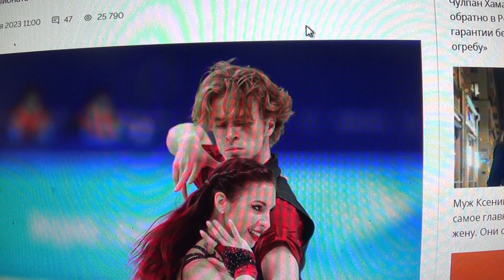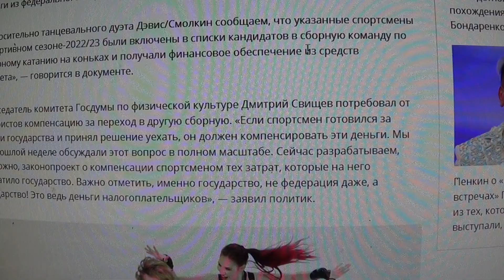У перешедших под флаг Грузии дочери Тутберидзе и сына Смолкина требуют вернуть российские деньги